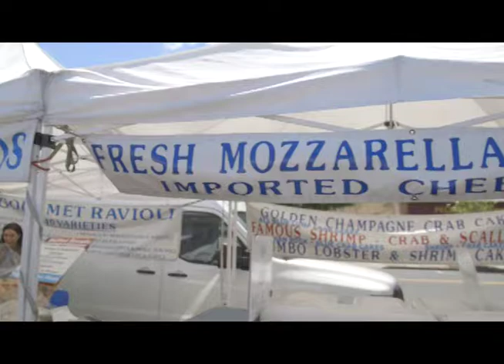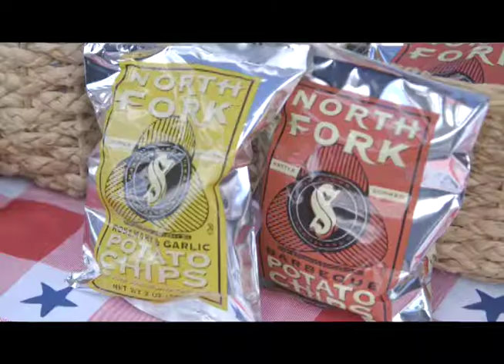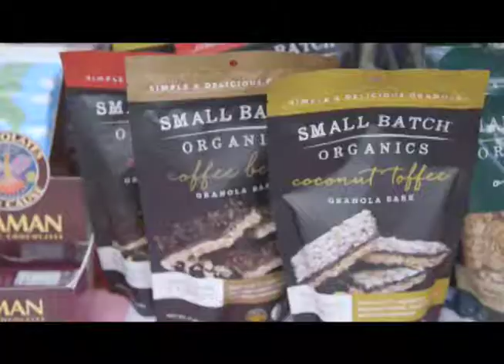Westfield Farmers Market 2017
Mayor Andy Skibitsky interviews Chris Devine, manager of the Westfield Farmer’s Market and Farmer's Market vendors highlighting their many delicious offerings.

The products available include Italian, pickles and other foods from High Mountain Foods in Roxbury, organic produce from Chickadee Creek Farm in Pennington, produce and flowers from Donaldson Farms in Hackettstown, freshly squeezed lemonade flavors from Squeezed Fresh, olive oil, balsamic vinegar and gifts from Patricia & Paul in Westfield, dog treats and accessories from Woof Gang Bakery in Westfield and healthy snacks from Unique Snacks of America in Cranford.

Come out every Saturday through October from 8:30am to 1:30pm at the South Avenue Train Station Lot and support these wonderful vendors. A special pre-Thanksgiving date is also scheduled. Free parking available.